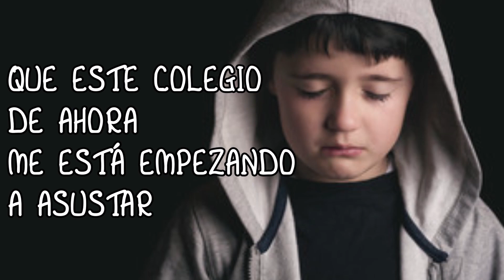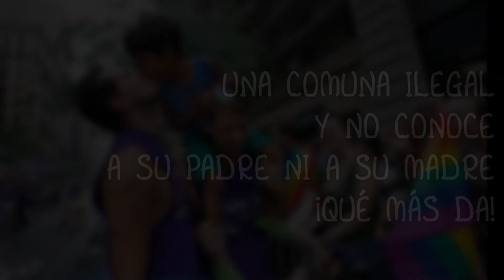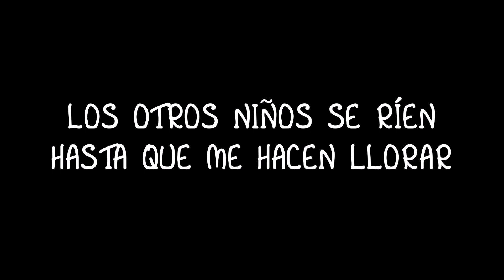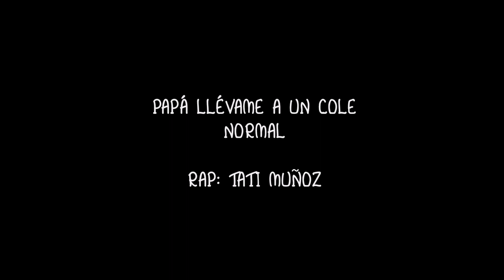Papá llévame a un cole normal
Romance de alumno de escuela moderna y avanzada

RAP: Tati Muñoz